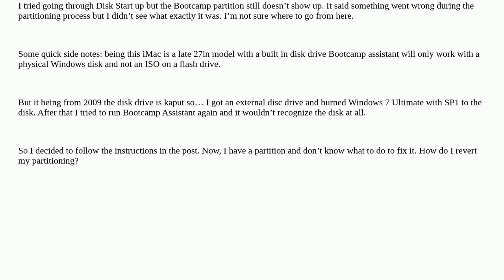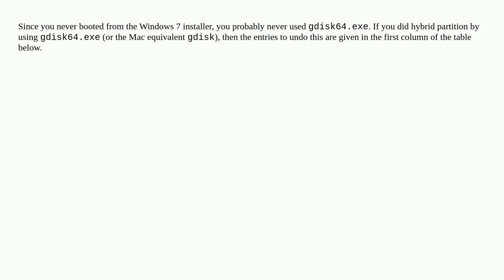Apple: Following instructions to manually install Windows by manually creating Bootcamp partition...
Following instructions to manually install Windows by manually creating Bootcamp partition during start up it doesn’t show up

A special thanks goes out to the awesome community

  disk-utility bootcamp hard-drive windows partition